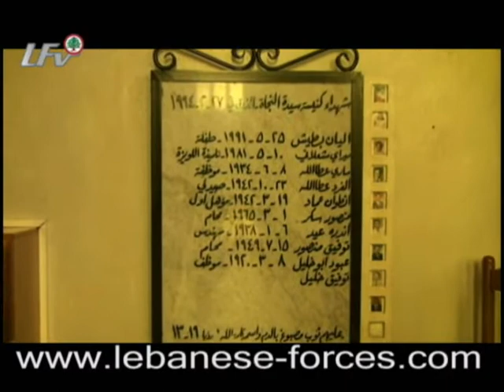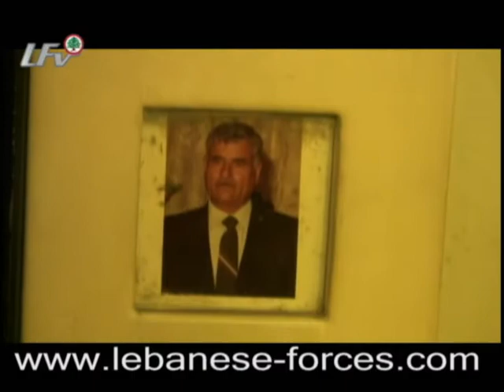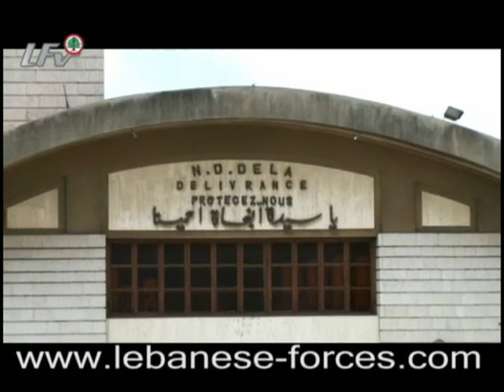كنيسة سيدة النجاة ما مننسا